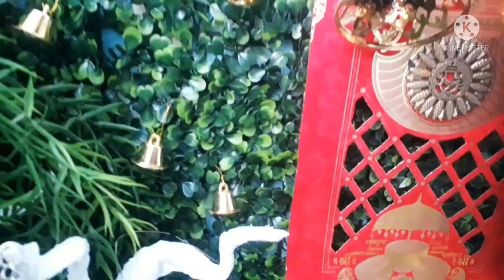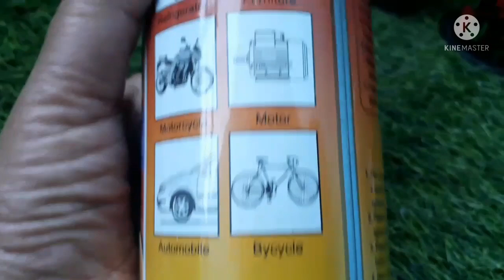GANESHA GARDEN MAKING PART 2/ HOW TO CREATE GANESHA GARDEN